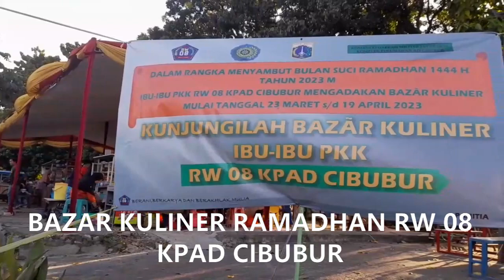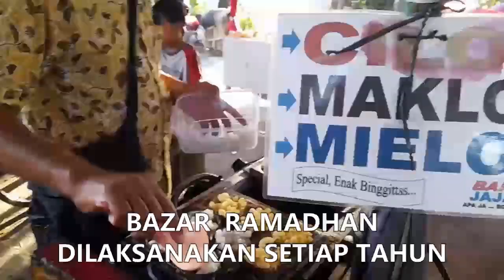HAJATAN RW 08 KPAD CIBUBUR//BAZAR RAMADHAN 1444 H#viral#ramadhan#bulanpuasa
KEGIATAN DI RW 08 KPAD CIBUBUR DALAM RANGKA RAMADHAN 1444 H